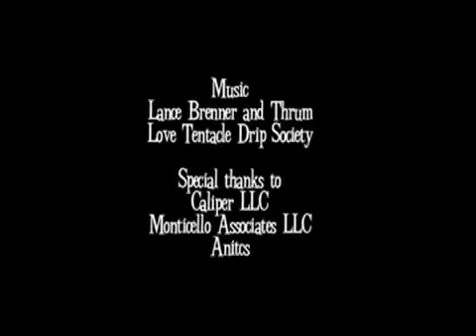Hard Boiled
an entry in the 2007 Adrenaline Film Fest